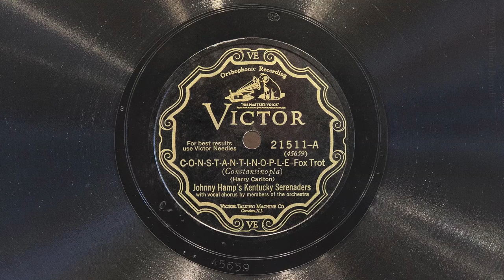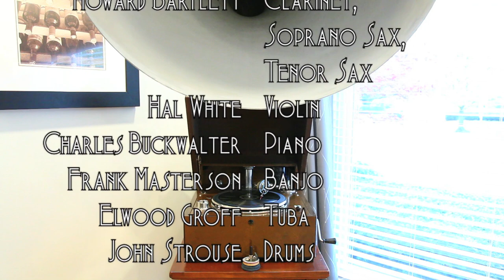CONSTANTINOPLE • Johnny Hamp's Kentucky Serenaders (EMGCR Mark Xb Oversize Gramophone)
Johnny Hamp's Kentucky Serenaders play "C-O-N-S-T-A-N-T-I-N-O-P-L-E" on Victor scroll record 21511-A, played on an EMGCR Mark Xb Oversize gramophone with a Meltrope III soundbox and a Burmese Colour Needle. Recorded June 27, 1928  in New York City.